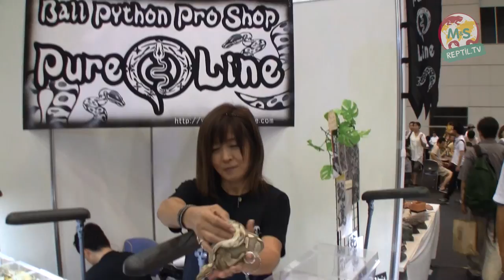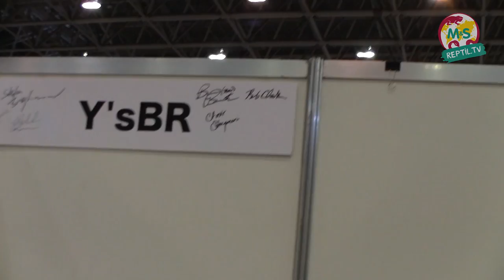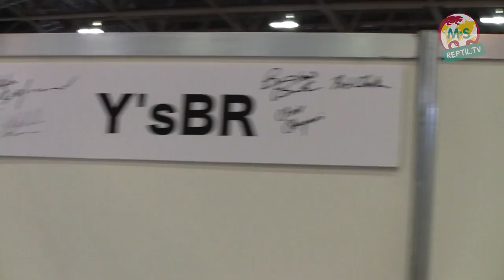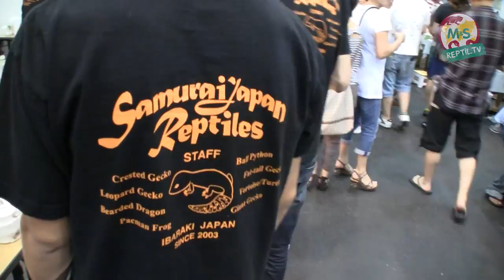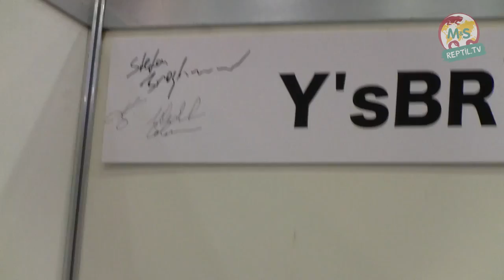Reptil.TV - Folge 45 - Japan 2012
Folge 45: Bericht von der Japan Reptiles Show 2012 aus Shizuoka.
Stefan Broghammer führt uns über die Messe, zeigt uns besondere Tiere auf dieser Ausstellung und führt verschiedene Interviews.